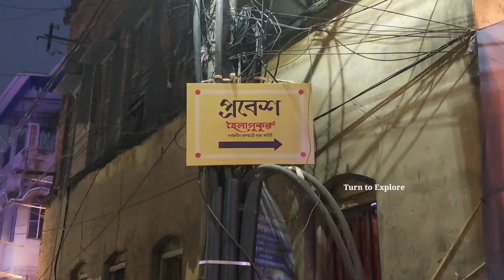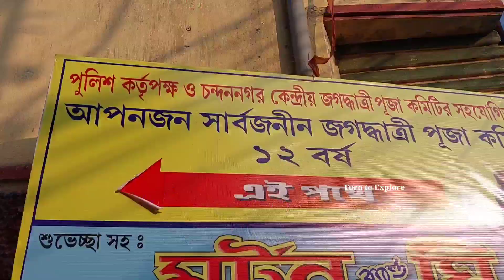জগদ্ধাত্রী পুজা ||Jagadhatri Puja Chandannagar 2023 || Turn to Explore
Chandannagar Jagadhatri Puja  || চন্দননগর এর জগদ্ধাত্রী পুজার সেরা মণ্ডপ  || Turn to Explore

চন্দননগর জগদ্ধাত্রী পুজা প্যান্ডেল -লাইটিং- ঠাকুর ||Jagadhatri Puja Chandannagar 2023 || Jagadhatri Puja